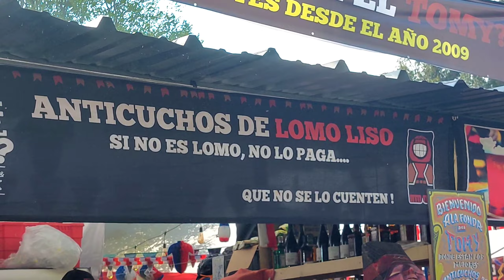Fonda 18 Fiestas Patrias Parque Intercomunal Padre Hurtado La Reina 2023 Semana de la Chilenidad🇨🇱🇨🇱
Fonda en el parque intercomunal año 2023 dieciocho
un recorrido